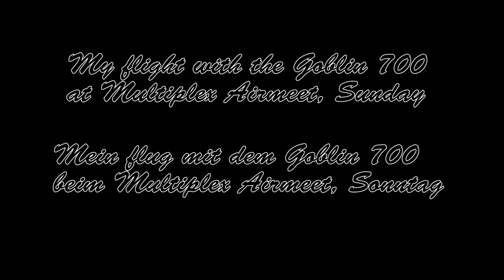SAB Goblin 700 Multiplex Airshow 2015 *HD* dani-heli.com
hier fliege ich mit meinem Goblin 700 auf der Multiplex Airshow 2015.

Im flying at the Multiplex Airshow 2015 with my Goblin 700.

Motor: Scorpion HKIII 4035-530

Regler:  120A

Servos: Hitec HS8360TH

Akkus: GensAce 12s 5000mah 60C

Empfänger: Optima 9

FBL-System: Mikado VStabi Silverline Pro

Sonstiges: Linus HV BEC, VStabi Govenor

Heli in Besitz seit: Mai 2012